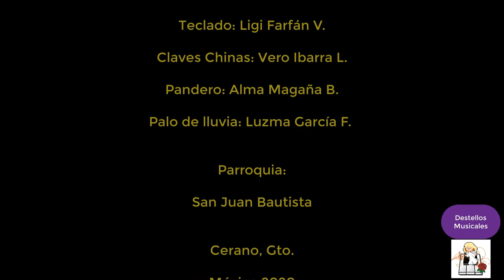Dios Es Amor - Destellos Musicales - Cantos Católicos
"Dios es Amor", es un bello canto que nos habla del amor de Dios desde la creación del mundo y del hombre.
De cuando vino al mundo por ese gran amor y de la prueba más grande de su amor, cuando dió su vida por nosotros, y se quedó en la Eucaristía...

Te agradezco que compartas este video con tus familiares, amigos y conocidos.